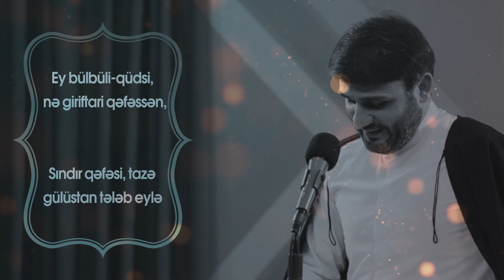Hacı Ramil - "Sındır qəfəsi"